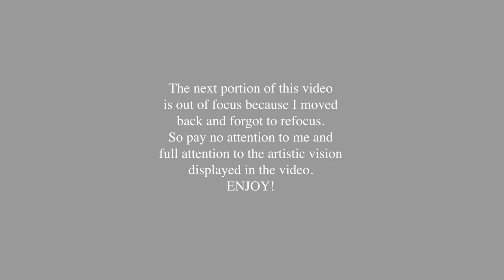JANE ZHANG - BODY FIRST (OFFICIAL VIDEO) [REACTION]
In this video I react to to the official video for "Body First" by Jane Zhang. What do you guys think of this video and the concept?

Not every two weeks, not every three weeks, every 7 days or less honey!